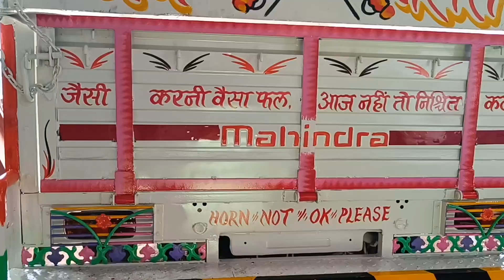2023 HD1.7L MaXX Bolero pickup // Gadi Painting and body modified Painter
2023 HD1.7LMaXX Bolero pickup // Gadi Painting and body modified Painter